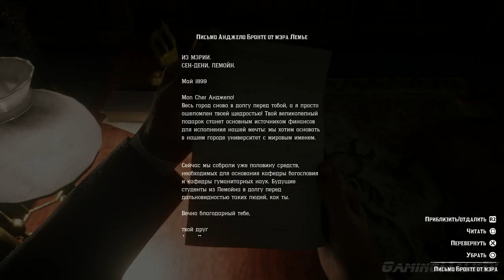Red Dead Redemption 2, Прохождение Без Комментариев - Часть 49 [PS4 PRO | 1080p]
Глава 4
Миссия 9: Золотая Клетка